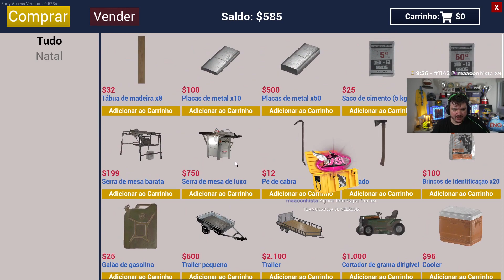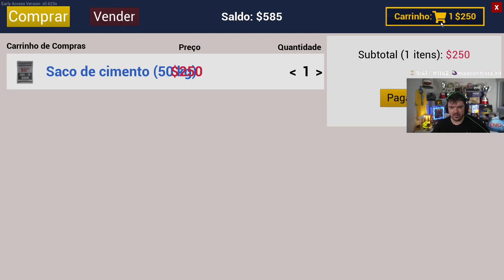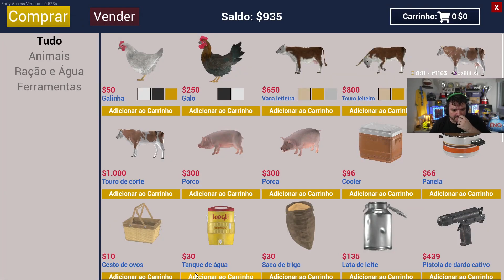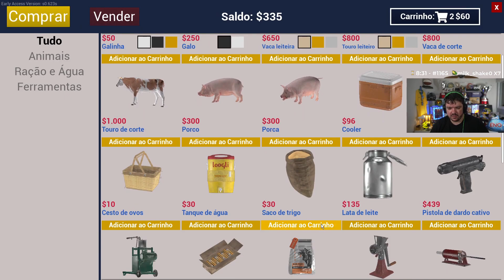GAULES, BTO e LIMINHA JOGANDO RANCH SIMULATOR #5